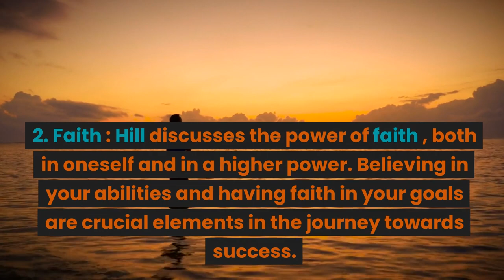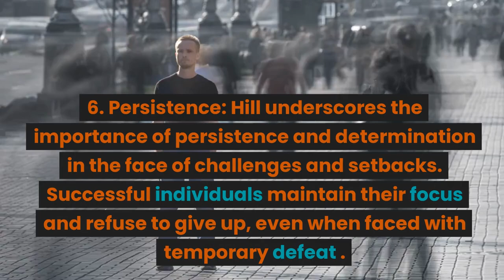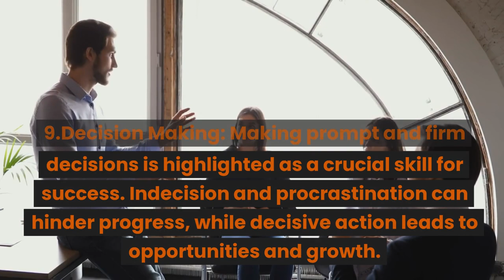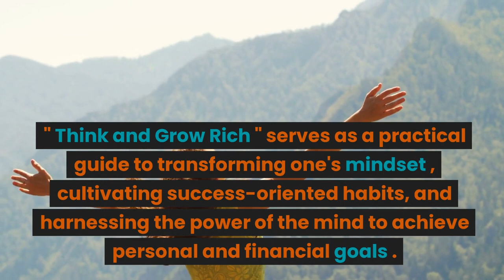Mastering Success: Unleashing the Power of Your Mind | June 16 2023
"Think and Grow Rich" is a classic self-help book written by Napoleon Hill, first published in 1937. It provides practical advice and insights on achieving success and accumulating wealth. Here is an outline of the most important concepts covered in the book:

Desire: The book emphasizes the importance of having a burning desire for success. It suggests that having a clear, specific, and intense desire is the starting point for achieving any goal.

Faith: Hill discusses the power of faith, both in oneself and in a higher power. Believing in your abilities and having faith in your goals are crucial elements in the journey towards success.

Autosuggestion: The concept of autosuggestion involves using affirmations and positive self-talk to reprogram the subconscious mind. By consistently repeating positive thoughts and beliefs, individuals can influence their behavior and attract success.

Specialized Knowledge: Hill emphasizes the significance of acquiring specialized knowledge in a particular field. Having expertise and staying updated with the latest developments can give individuals a competitive edge.

Imagination: The book encourages readers to develop and utilize their imagination as a tool for creating and visualizing their desired outcomes. Hill argues that imagination fuels creativity and innovation.

Persistence: Hill underscores the importance of persistence and determination in the face of challenges and setbacks. Successful individuals maintain their focus and refuse to give up, even when faced with temporary defeat.

Mastermind Groups: The concept of the mastermind group involves surrounding oneself with like-minded individuals who share similar goals and ambitions. Collaborating and brainstorming with such a group can lead to enhanced creativity, knowledge-sharing, and mutual support.

The Subconscious Mind: Hill explores the power of the subconscious mind and how it influences our thoughts, actions, and outcomes. By aligning conscious desires with subconscious beliefs, individuals can create harmony and attract success.

Decision Making: Making prompt and firm decisions is highlighted as a crucial skill for success. Indecision and procrastination can hinder progress, while decisive action leads to opportunities and growth.

The Power of Thought: The book emphasizes that thoughts have immense power and can shape one's reality. Positive and constructive thoughts lead to positive outcomes, while negative thoughts attract negativity.

Persistence: Hill emphasizes the importance of persistence and determination in the face of challenges and setbacks. Successful individuals maintain their focus and refuse to give up, even when faced with temporary defeat.

The Sixth Sense: Hill suggests that successful individuals possess a "sixth sense" or intuition that enables them to make wise decisions and tap into opportunities that others may overlook.

"Think and Grow Rich" serves as a practical guide to transforming one's mindset, cultivating success-oriented habits, and harnessing the power of the mind to achieve personal and financial goals.